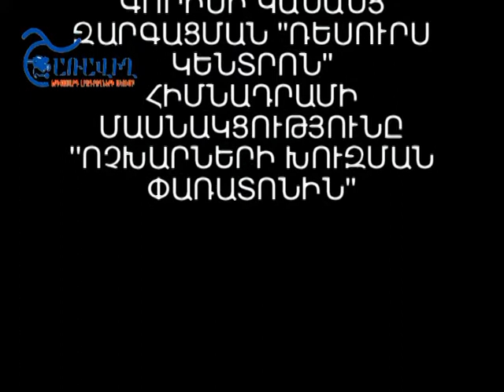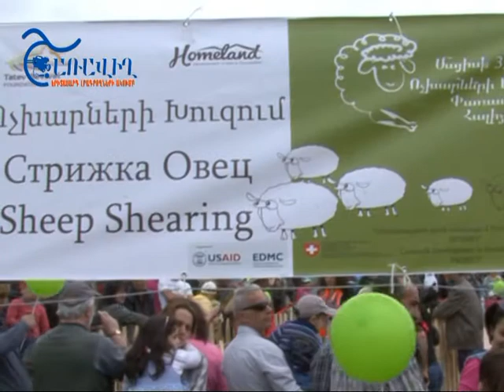Գորիսի կանանց զարգացման ,,Ռեսուրս կենտրոն,, հիմնադրամի մասնակցությունը «Ոչխարների Խուզում» Փառատոնին